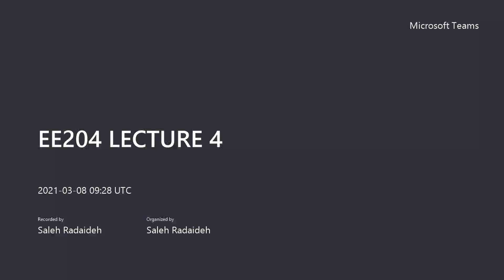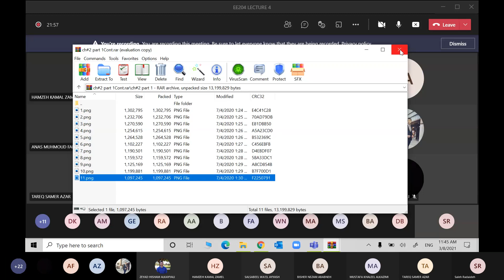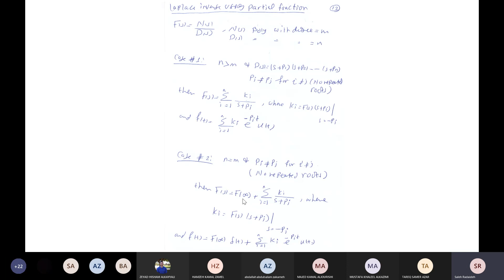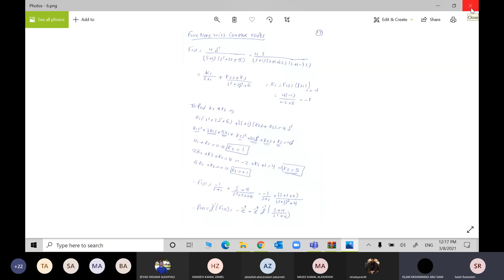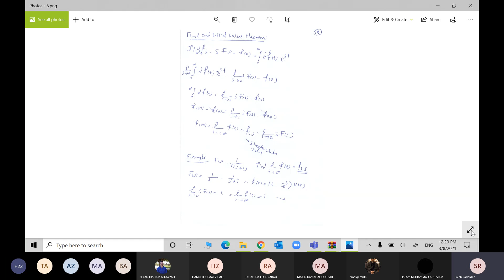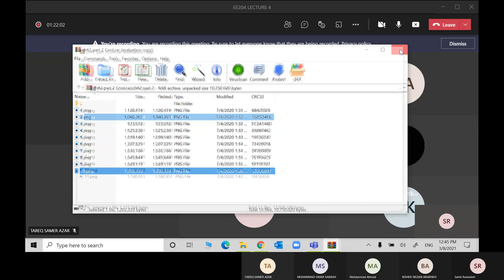Control systems: Lec4 | CH2: Math models of systems | prof. Saleh Radaideh